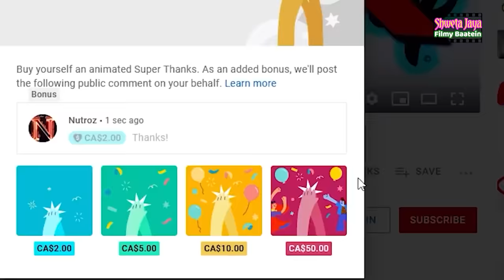Why Was Gunja of Nadia Ke Paar Thrown Out Of The Film Industry ? | Why Terming Her Non Glamorous?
Strange Story Of An Unfortunate Actress | Shweta Jaya Filmy Baatein |

Script & Voice Over- Shweta Jaya
Video Editing- Sahil Bhardwaj

Sadhana Singh Bio-
She is a veteran, talented and senior actress. She is equally a terrific and melodious singer who was seen playing lead as well as character roles in the Hindi movies since the early 80’s and also acted in notable Hindi television serials. At the young age of a mere 17 years, Sadhana made her debut in Hindi Film Industry with another relative newcomer on the block, Sachin Pilagaonkar, in Nadiya Ke Paar in the year 1982 which was a Rajshri production film.

In this film, Sadhana played the role of Gunja, an innocent bubbly, loving and caring girl next door who has to sacrifice a lot for her own family’s welfare. The movie was an instant hit and was one of the top grosser of that year. This movie was remade again in the year 1994 as 'Hum Aapke Hain Kaun' where Madhuri Dixit reprised the role of Sadhana. Sadhana Singh then went on to start with another 4-5 Hindi films as a lead and second lead. After that she shifted to Hindi tele series and also did some Hindi films as a character role actress.

The notable Hindi films in which Sadhana Singh appeared as a lead actress are- 'Sur Sangam', 'Falak', 'Sasural', 'Aurat aur Patthar', etc. She was also in 'Dost Garibon Ka' opposite to Govinda. She was seen in Star Plus's hit series 'Kis Des Mein Hai Mera Dil' as Teji Mann – mother of the main female protagonist, on Colors channel’s controversial and an enlightening series 'Phulwa', on Sony Pal's series 'Hamari Sister Didi'. She is married to Rajkumar Shahabadi who belongs to the Shahabadi royal family of Jharkhand and has two children, a daughter and a son.. Sadhana Singh’s daughter Sheena also debuted in the Hindi movie 'Teree Sang' opposite to .

Shweta Jaya Filmy Baatein,Sadhna Singh,Sadhna Singh biography,Sadhna Singh songs,Sadhna Singh ka gana,साधना सिंह की मूवी,Sadhna Singh in super 30 scene,nadiya ke paar song,nadiya ke paar ke gana,nadiya ke paar kaun disha mein leke chala re batohiya,nadiya ke paar geet,Why Was Gunja of Nadia Ke Paar Thrown Out Of The Film Industry ?,Why Terming Her Non Glamorous?,Why Was Gunja of Nadia Ke Paar Thrown Out Of The Film Industry ? | Why Terming Her Non Glamorous?

Why Was Gunja of Nadia Ke Paar Thrown Out Of The Film Industry ?, Why Terming Her Non Glamorous?, Why Was Gunja of Nadia Ke Paar Thrown Out Of The Film Industry ? | Why Terming Her Non Glamorous?